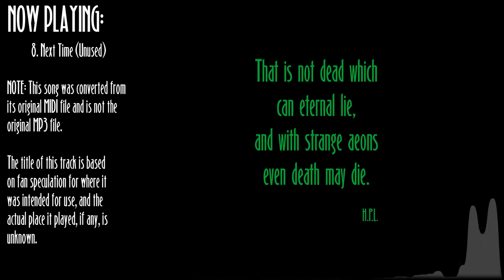Arcane Online Mystery Serial: The Miller Estate Original Soundtrack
The complete original soundtrack for Arcane: The Miller Estate, in both MP3 versions and their original in-game MIDI versions (some of the MP3 versions were unofficially converted from the MIDI versions). Until September 2020, most of these songs became lost media when the game's original website completely disappeared in the early 2000s.

Soundtrack composed by Gilles Léveillé, perhaps more well-known for his music in other games such as Jersey Devil on the PlayStation 1. His channel can be found here:
If you like this video, then please give his own soundtrack excerpts video a view and a like as well because he absolutely deserves it:

TIMESTAMPS:
~~MP3 Tracklist~~
0:00 - 1. Prologue
0:22 - 2. Title Sequence
1:07 - 3. Ophelia's Journal
2:12 - 4. Prescott's Investigation
3:14 - 5. Beneath the Miller Estate
4:17 - 6. Ophelia's Quest
5:32 - 7. Secrets in the Dark
6:49 - 8. Next Time (Unused)
8:36 - 9. Gregor's Search
9:53 - 10. The Descent
11:41 - 11. The Miller Estate
13:05 - 12. The Trio at Work (Unused)
14:28 - 13. The Final Truth
16:43 - 14. Credits
18:02 - 15. Main Theme

~~MIDI Tracklist~~
19:02 - Prologue (maintitle3.mid)
19:25 - Title Sequence (maintitleG.mid)
20:07 - Ophelia's Journal (mood3.mid)
21:11 - Prescott's Investigation (mood1.mid)
22:13 - Beneath the Miller Estate (mood2.mid)
23:15 - Ophelia's Quest (mood5.mid)
24:29 - Secrets in the Dark (mood4.mid)
25:46 - Next Time (Unused) (maintitlelong.mid)
27:32 - Gregor's Search (mood6.mid)
28:50 - The Descent (mood7.mid)
30:37 - The Miller Estate (mood8.mid)
31:57 - The Final Truth (mood9.mid)
34:09 - Credits (moodrythm.mid)
35:27 - Main Theme (arcan main title2.mid)

NOTES:
--Prologue, Next Time, The Miller Estate, and The Final Truth are not the actual Sarbakan-made MP3 files, but fanmade conversions from the MIDI files.

--Next Time's title is based on speculation for where it was intended to be used, and the actual place where it played, if there even was any, is unknown.

--The Trio at Work is the only song without a MIDI file, and it would later go on to be used in Episode 4 of Season 2: The Stone Circle.

--Main Theme is not used anywhere in its particular form, but individual parts of it can be heard in several of the other songs such as Prologue, Title Sequence, and Next Time.

--All of the MIDI tracks in this video are in the Windows System32 sound font, which is probably close to how the developers intended them to sound with The Miller Estate's rendition in Season 2's recap sounding similar. Because of how MIDI files work, how they sound when played will likely vary from person to person depending on what their device's default sound font is.

We've set up an unofficial Discord server for Arcane fans! Feel free to join here, if you'd like:

Fanmade Miller Estate and Stone Circle reconstructions with their soundtracks and save features intact can be played in BlueMaxima's Flashpoint:
Special thanks to TheJoker for making the reconstructions.

You can also play them here, if you can still somehow get Flash to work in your browser: